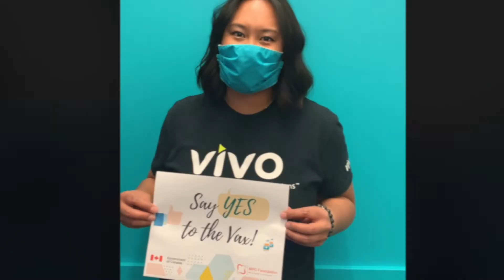Say YES to VAX! (3) Booking is easy, Jul 19, 2021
Campaign to win a $50 gift card!

2. Find the hidden words in our series of videos.
3. Put the hidden words together to create a phrase.
4. Submit your answer through our Facebook:@MPowerCanada
The contest closes on July 22, 2021
5. Chance to WIN a $50 gift card